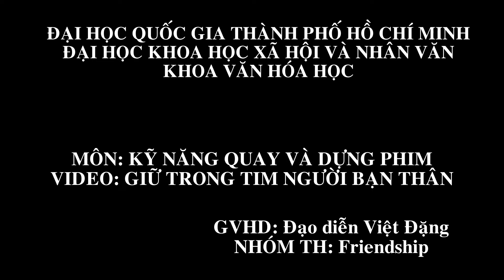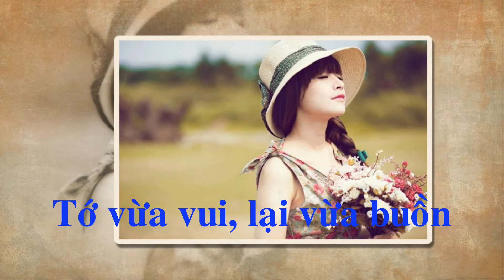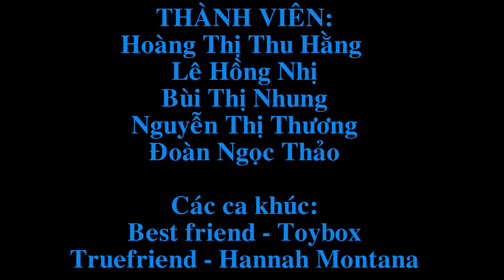TÌNH BẠN SV XÃ HỘI NHÂN VĂN